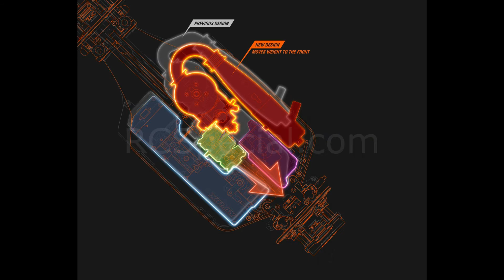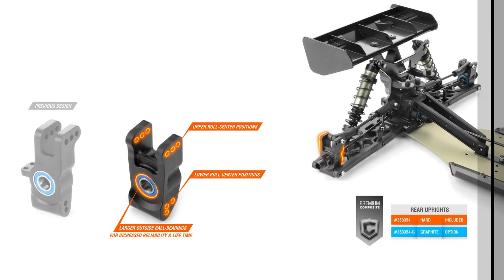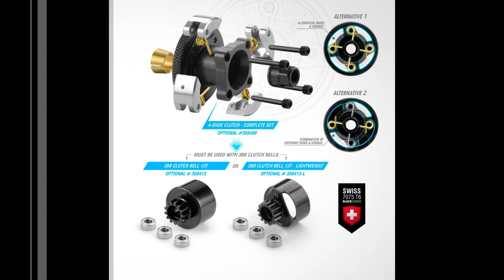XRAY XT8 22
Edited By Costas Agrafiotis
XRAY XT8 22, XRAY, XT8 22, 1/8 Truggy, NitroTruggy, RC